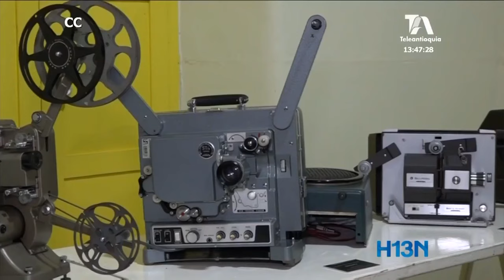El cine vuelve a Jardín y habrán más de 30 actividades gratuitas en el festival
El cine vuelve a Jardín. Más de 30 actividades gratuitas en los cuatro días de festival.

Actrices como Vicky García, y colegas suyos como Humberto Dorado y Manolo Cruz conversarán con los asistentes sobre su trayectoria actoral y la importancia del patrimonio en ese municipio.

Además habrá laboratorios y talleres sobre cine.